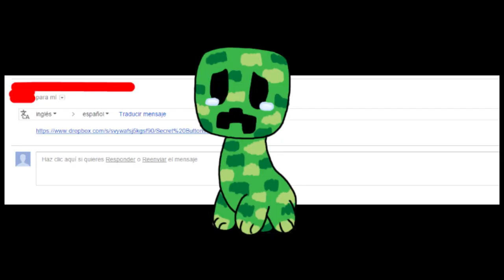EL TRONO SANGRIENTO | Mapa de Sub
▬▬▬▬ SOBRE SERVIDOR ▬▬▬▬▬

- TS: ts.minplay.net